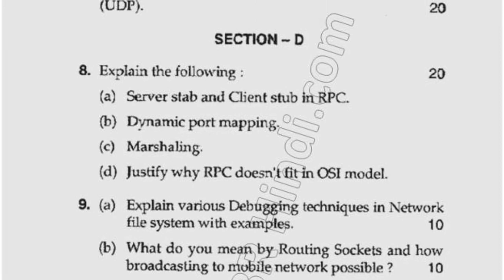2019 Mdu BTech IT 6th Sem Network Programming Question Paper